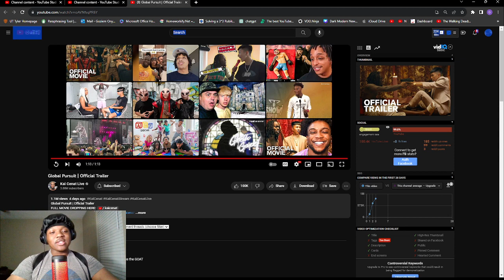Global Pursuit | Official Trailer | REACTION!!!!